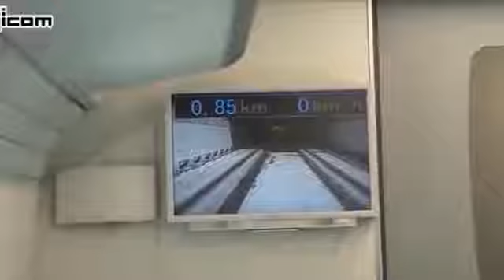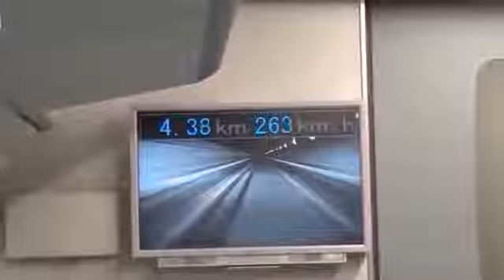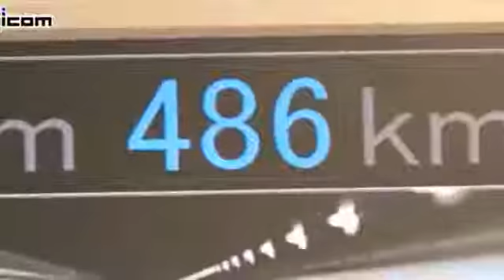القطار الياباني.. سعته ١٣٠٠ راكب وسرعته ٦٠٠ كم في الساعة ويتم رشه بالماء لتبريده.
القطار الياباني الرصاصة.. سعته ١٣٠٠ راكب وسرعته ٦٠٠ كم في الساعة ويتم رشه بالماء لتبريده.. بدأ العمل فيه بشهر ابريل ٢٠١٨م.